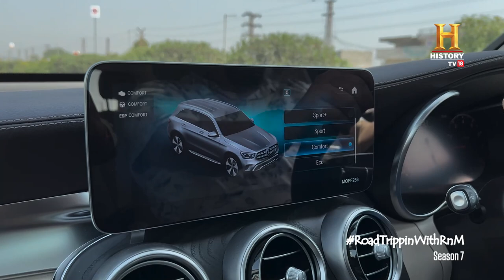Celebrating Women: Vijayashree Shaktawat | RoadTrippinWithRnM S7 | D04V01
[Partnership] करियर हो या खेल का मैदान हो, महिलाएँ टक्कर बराबर की देंगी। देखिए सुबह नाश्ते पर @rockyandmayur की महिला पोलो प्लेयर विजयाश्री शक्तावत से मुलाक़ात। RoadTrippinWithRnM S7 Driven by @MercedesBenzInd

When you're sporty you're always confident of doing a good job and making it look effortless. RoadTrippinwithRnM S7